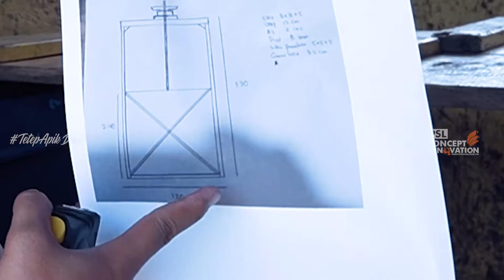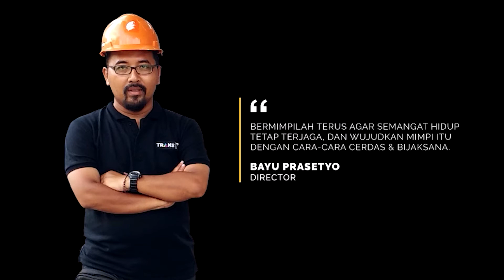Pintu Air Palembang Sumatera Selatan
"Pintu Air Palembang" bangunan penunjang pada suatu bendungan. Ini diatur dan difungsikan untuk mengatur air di sungai, bendungan penahan banjir, maupun di tanggul sungai. Bila terjadi banjir, air dikuras dengan cepat..
Dikerjakan oleh orang-orang yang handal dan profesional dari PUTRA SARI LOGAM, kualitas dan detailing sangat kami prioritaskan untuk kepuasan konsumen.
Putra Sari Logam, sebuah perusahaan yang bergerak pada bidang manufaktur produk cor logam seperti kursi taman, tiang lampu, bollard, signage dan berbagai kebutuhan produk cor baja lainnya.
Video proses produksi : Desain, Cetak dan Casting untuk project tersebut Asli buatan Putra Sari Logam (PSL) Batur, Ceper, Klaten.